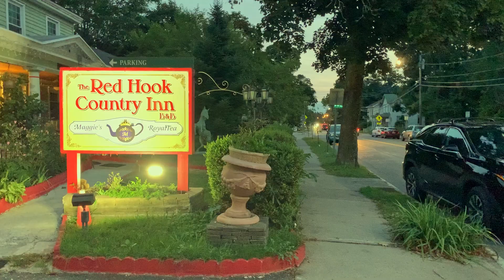Village Symphony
Symphony of the Village of Tivoli